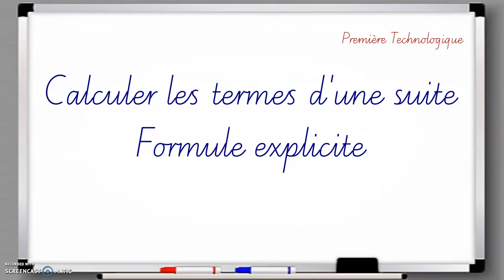Suites - Calculer des termes - Formule explicite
Première Technologique - Suites - Calculer des termes à l'aide d'une formule explicite.